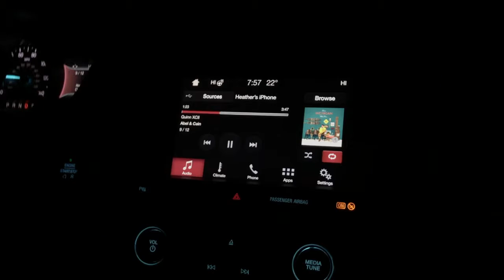living with a celebrity's sister !!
hellooooo everyone !! back with another awkward vlog of us !! we go and get ice cream and have a dance party with our wonderful roommates! Thanks so much to Quinn XCII for shouting us out in the video ! go check out his new album on Spotify & Apple Music !

Outro: Ikson - Let Go

Play Button Effect - Gabrielle Marie